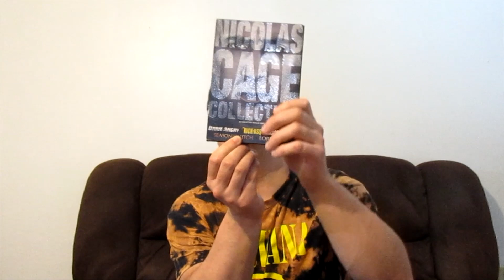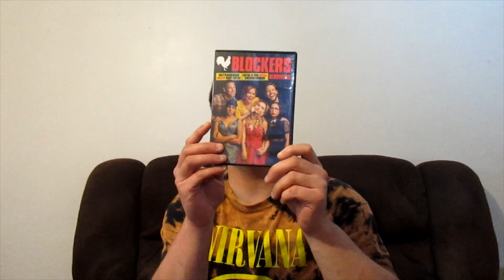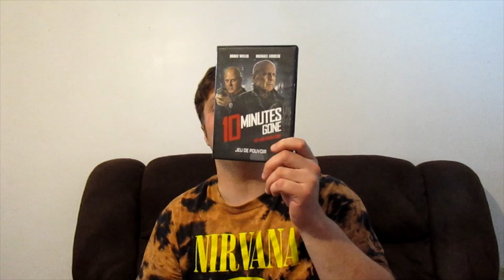what ive watch 84 let's go let's grow